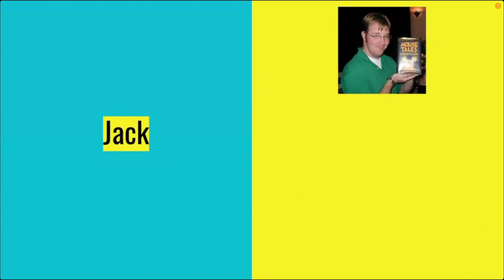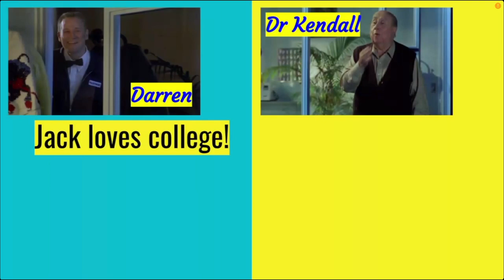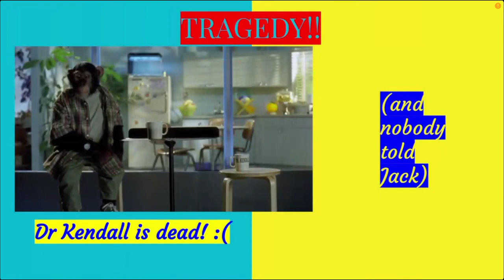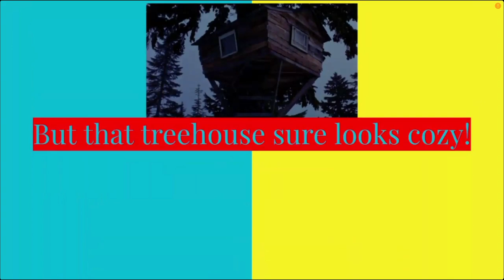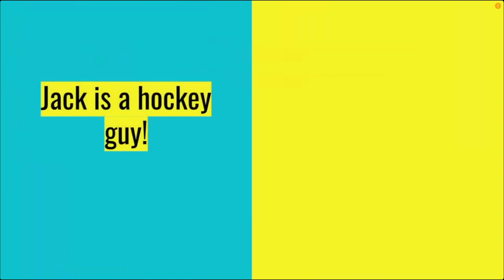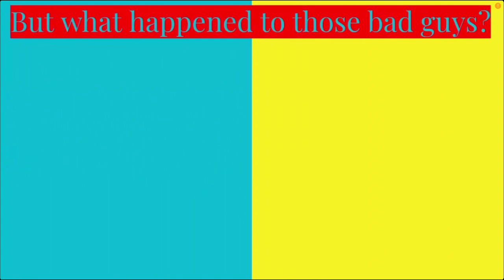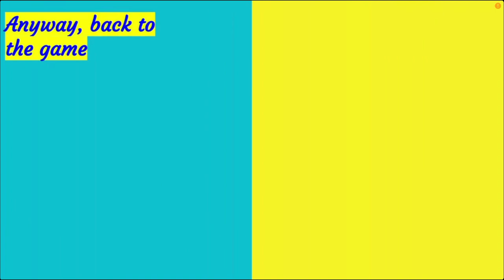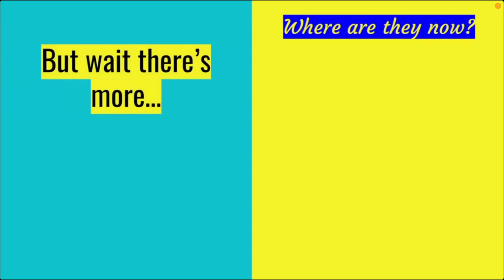Andrew's MVP 2 Powerpoint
Get your banana wipes ready, here is your primer for MVP 2 as presented by Andrew Panton.